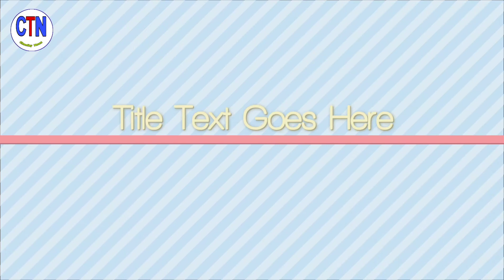សមត្ថកិច្ច ដាក់កន្ទេលឲ្យអង្គុយលេងល្បែងជុំគ្នា ឲ្យឆ្អែតម្តង និងឲ្យធ្វើកិច្ចសន្យា បញ្ឈប់សកម្មភាពល្បែងស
Authorities put the mat together for a full game, and contracted to cease gambling activities if not stopped.

សមត្ថកិច្ច ដាក់កន្ទេលឲ្យអង្គុយលេងល្បែងជុំគ្នា ឲ្យឆ្អែតម្តង និងឲ្យធ្វើកិច្ចសន្យា បញ្ឈប់សកម្មភាពល្បែងស៊ីសង បើនៅតែមិនឈប់ មានតែ...

channel/ChanthyNews